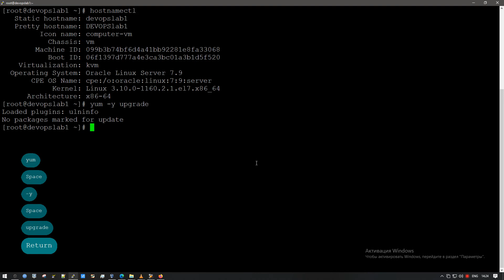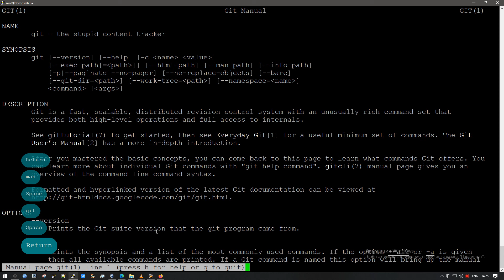DevOps | Установка Git | OL 7.9